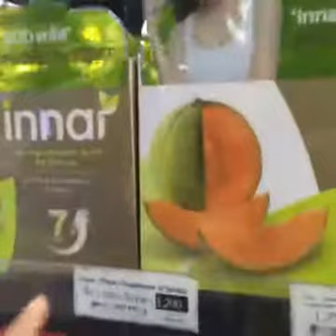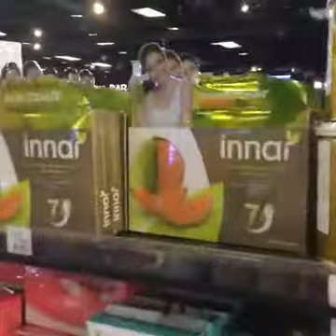ครูเงาะ shopping EVEANDBOY สาขาสยามสแควร์ พร้อมทั้งมาบอกเคล็ดลับดีดี ในการดูแลทุกปัญหาผิว